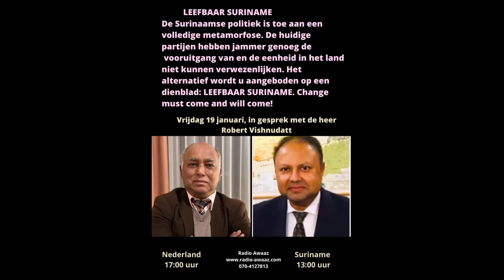Interview radio awaaz met de heer Robert Vishnudatt op 19 januari 2024